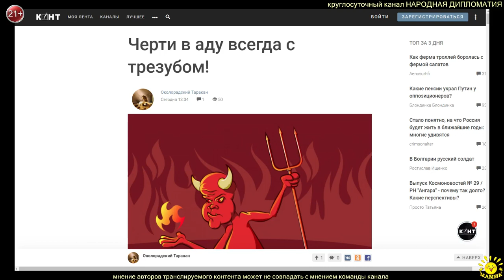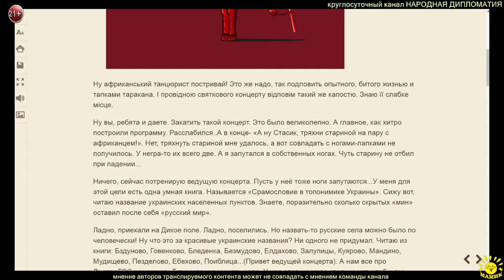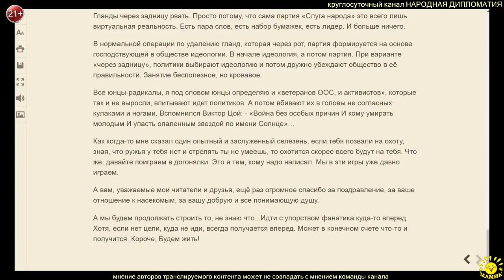Околорадский Таракан. Черти в аду всегда с трезубом!